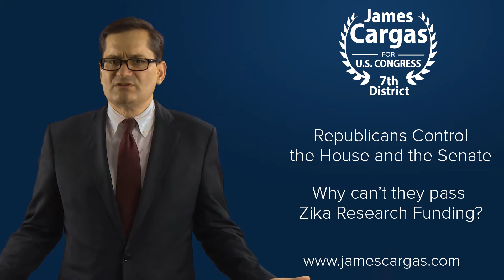Zika Vaccine Research Must Be Funded Now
House Republicans are playing with our lives when they play political games and refuse to fund Zika virus treatment and research.

Last year, we learned the Zika virus was on its way to America. In February, the President asked Congress for $1.9 billion in emergency funding for mosquito control, treatment, and development of a vaccine.

House Republicans slashed that request by almost 50%, to $1.1 billion, and then, in August, left for a month-long vacation without passing the requested legislation or approving any funds for this critical effort. Not a penny!